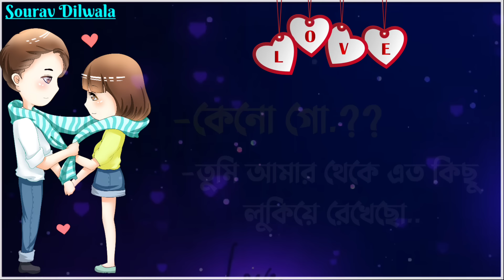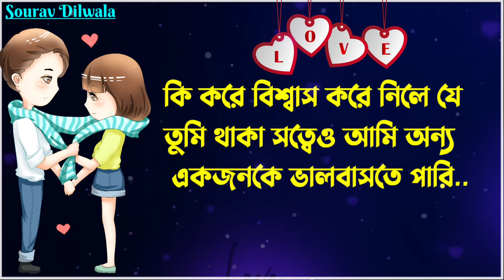আমার সোনা বাবু | sad love story bangla | Emotional shayari | True line bangla | Duet love story